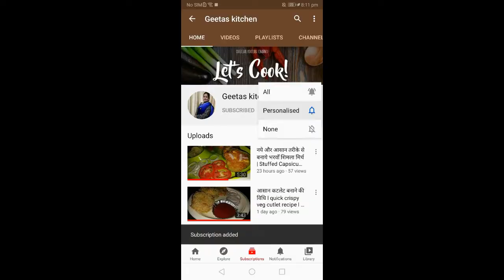Instant Rava corn muli Dhokla | एकदम फूला फूला सूजी का ढोकला झटपट बनायें । Suji ka Dhokla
इसी तरह की नई - नई रेसिपी देखने के लिए मेरे चैनल को सब्सक्राइब करे जिससे की आपको आने वाली वीडियो का नोटिफिकेशन मिल सके आपको ये रेसिपी कैसी लगी कमेंट करके जरूर बताये धन्यवाद